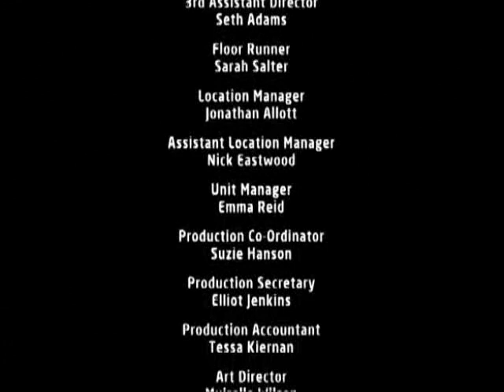Sk109 part 5